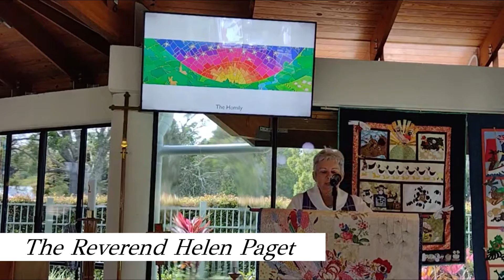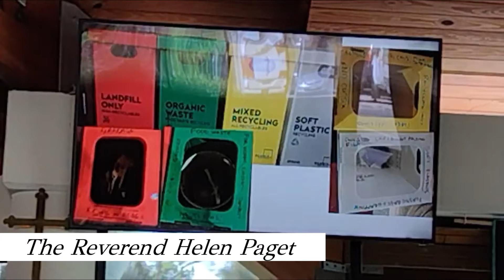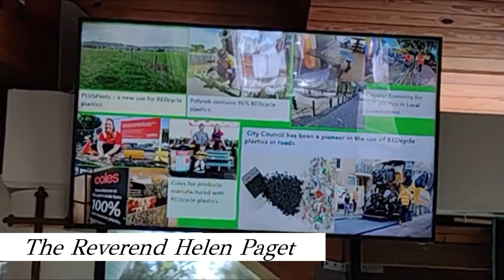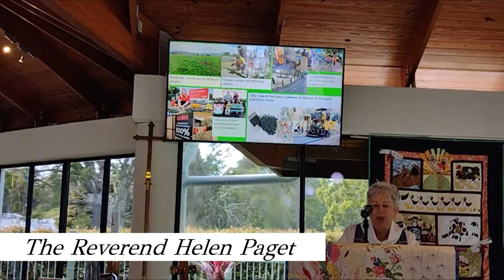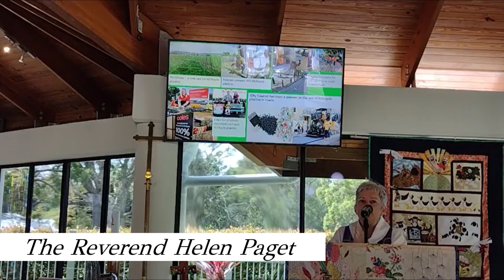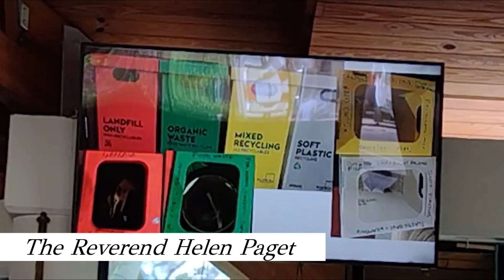Sermon for Sunday 11 September, 2022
What can we do to make a difference?

We continue in the Season of Creation, considering the role each of us can take in caring for creation. In her sermon, Rev Helen introduces us to the good works of Angligreen, and offers practical suggestions and initiatives that we can support to make a difference today.